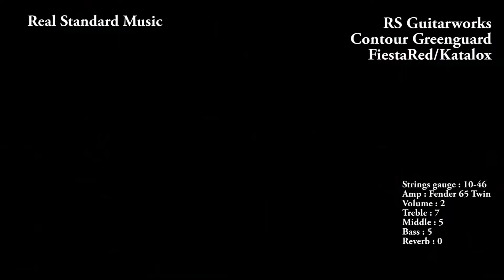RS Guitarworks Contour Greenguard/ Fiesta Red/#1117-8 with 65 Twin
商品ページ：